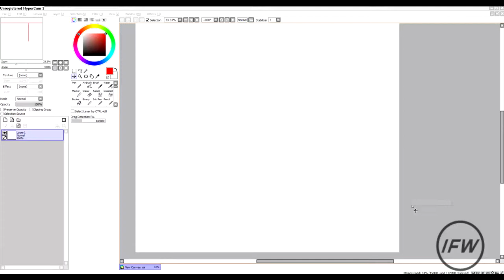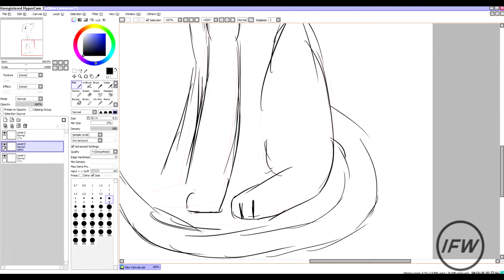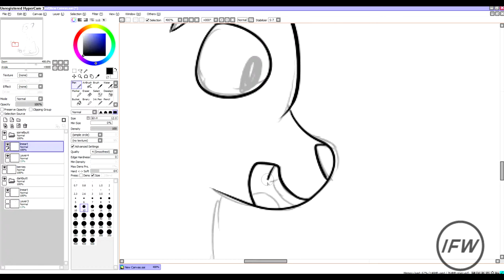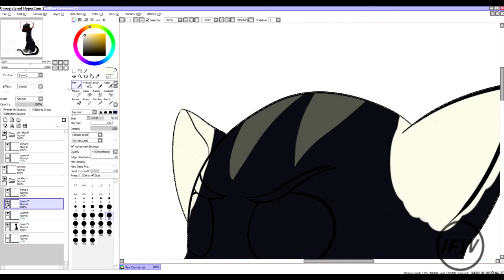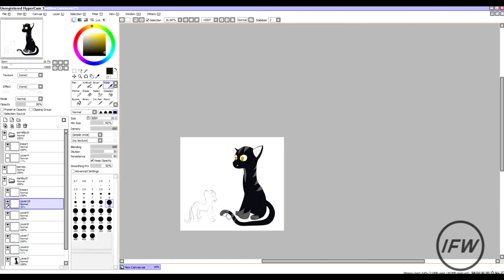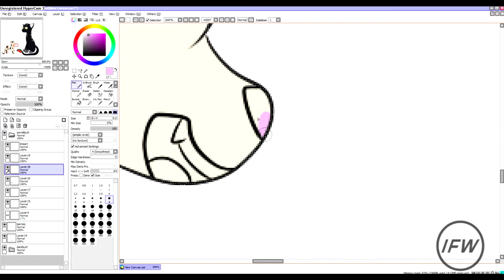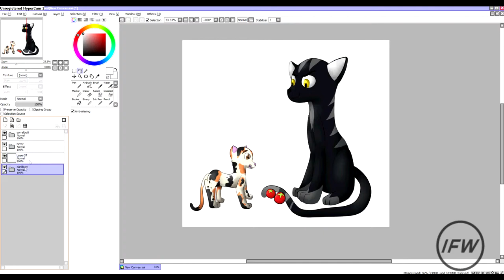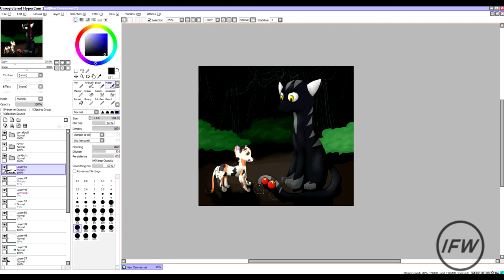Eat these, Sorrelkit... [Speedpaint]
1hr 17m
I love Darkstripe
Car Radio - twenty one pilots
Air Catcher - ^
Isle of Flightless Birds - ^
Before You Start Your Day - ^